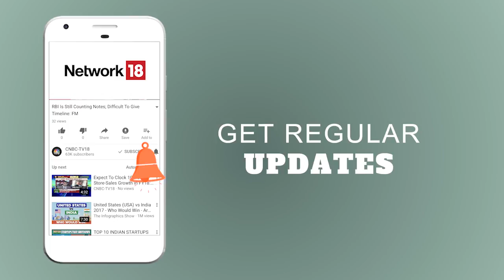Weak Rupee Weighs On D- Street | Power Breakfast- 31st Aug | CNBC TV18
Yesterday the rupee ended at fresh life time low of 70.74 the dollar due to month-end demand for the US currency from importers and rising crude oil prices.